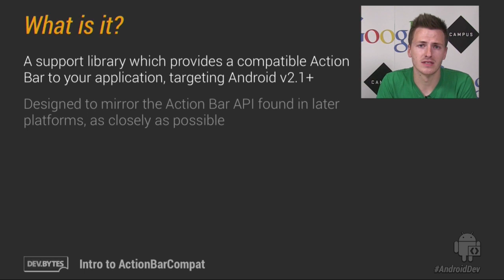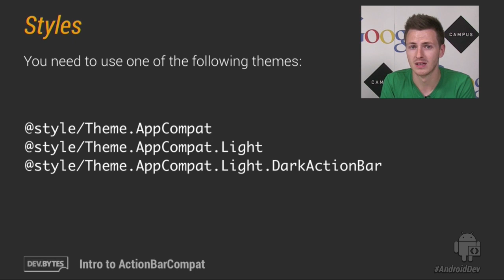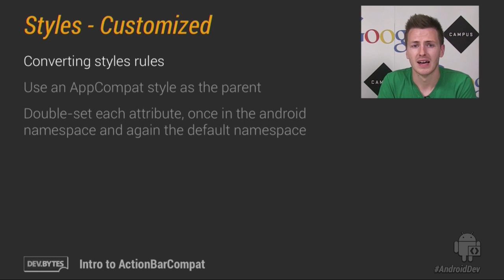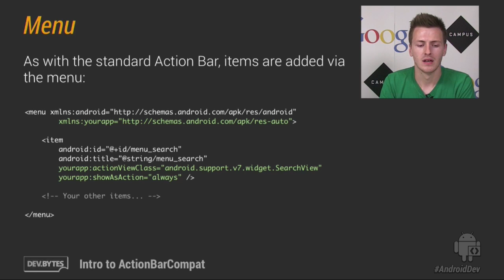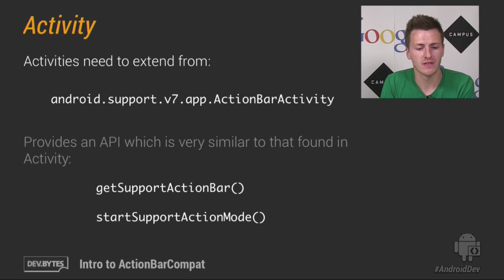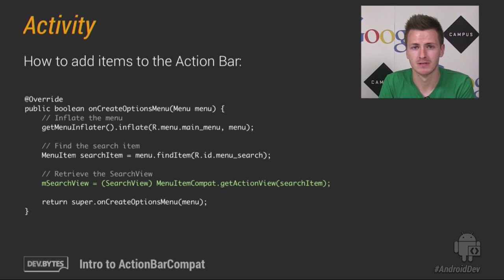DevBytes: Intro to ActionBarCompat Support Library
An introduction to this new support library, which allows you to add a compatible Action Bar to your application, targeting Android v2.1 or newer. This DevByte covers integrating the library, from adding it as a dependency to modifying your resources and code.